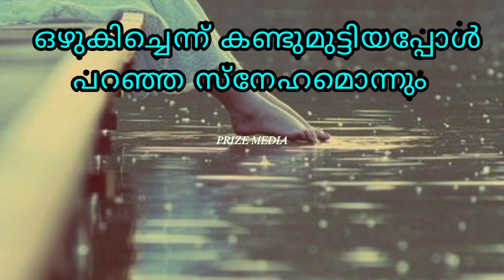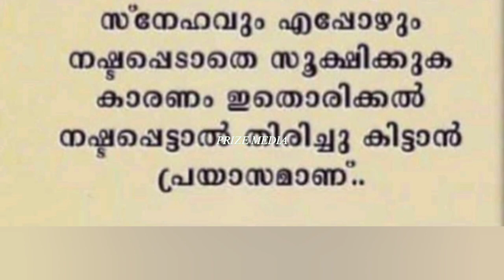177. വേദന നൽകുന്ന ബന്ധങ്ങളെക്കാൾ നല്ലത്... || malayalam life quotes || sad || motivation status.